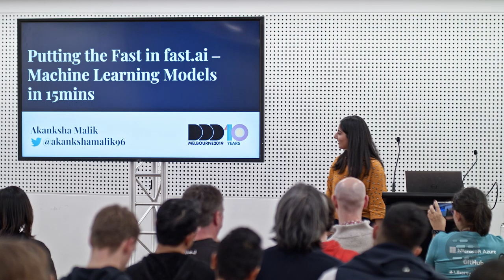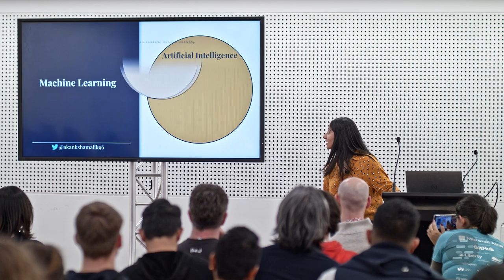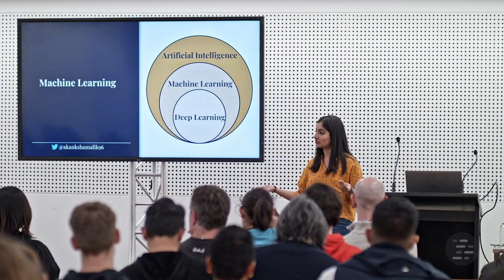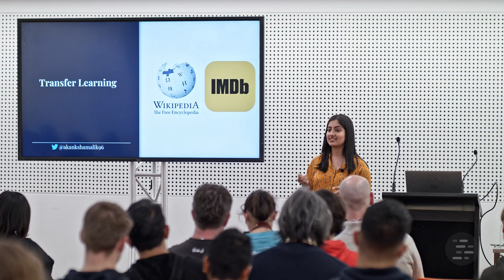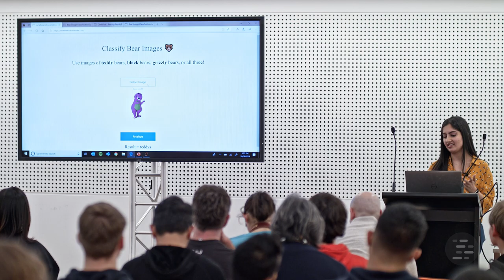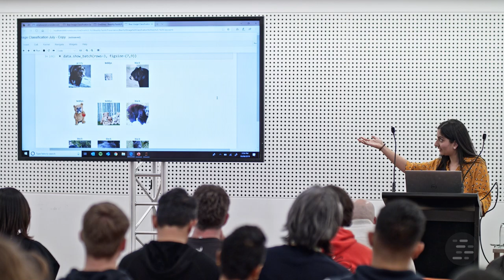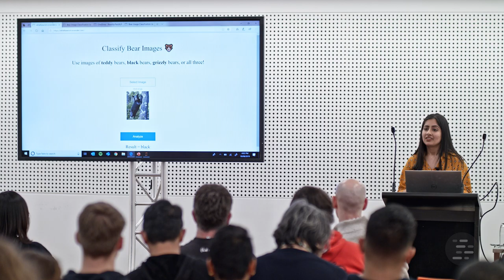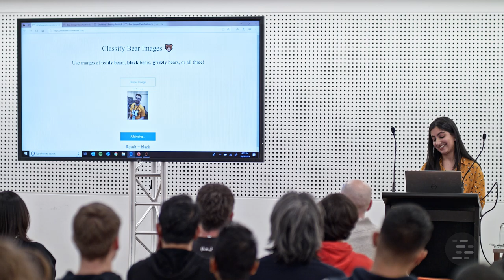Putting the Fast in fast.ai - Machine Learning Models in 15 mins - Akanksha Malik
From the Junior Dev track at DDD Melbourne 2019!

Machine learning is complex. It uses maths and computer science to enable computers to learn things which are not explicitly programmable. It’s daunting and often hard to figure out where to start.

fast.ai was built to help make machine learning more accessible. Developers and non-technical SME’s can build their own machine learning models. It provides a top-down approach which abstracts away the need for elaborate coding and complex theoretical concepts.

Join me in an end to end demonstration of how you can create a 95% accurate image classification model from scratch, using the fast.ai library. An ideal intro to machine learning.